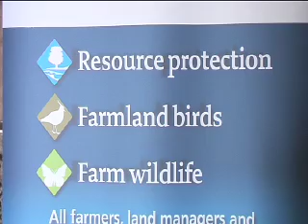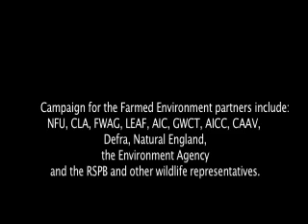Campaign for the Farmed Environment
Footage from the launch of the Campaign for the Farmed Environment, the cross-industry effort to recapture the benefits of set-aside. Filmed at the Bedfordshire farm of NFU President, Peter Kendall, on November 5 2009. Defra Secretary of State Hilary Benn was among those attending.